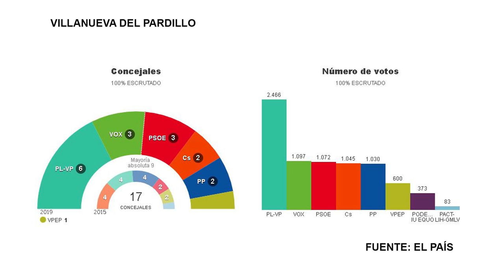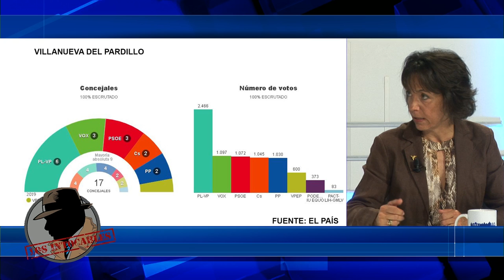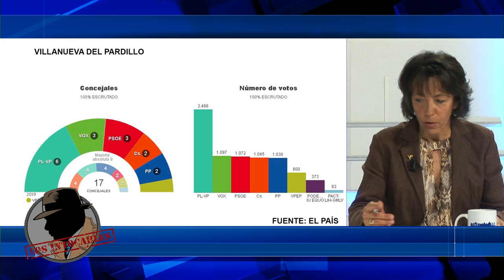El PSOE negociará con Geroa Bai, Podemos,I-E y Bildu para quedarse con el poder en Navarra